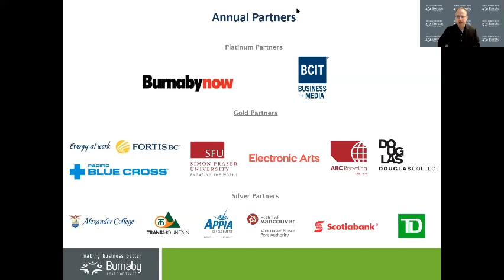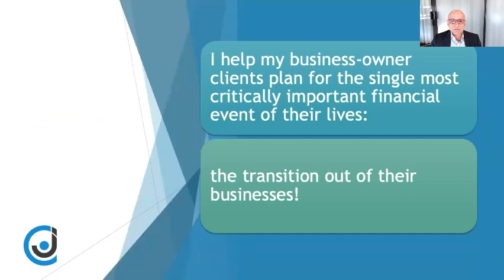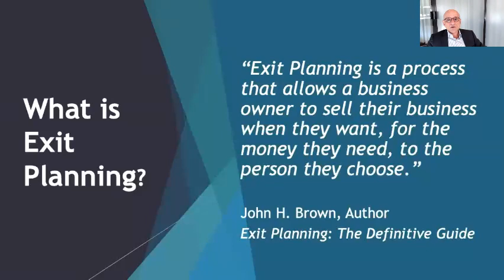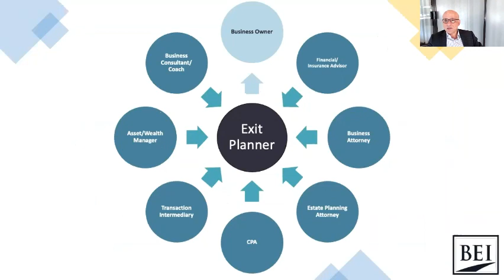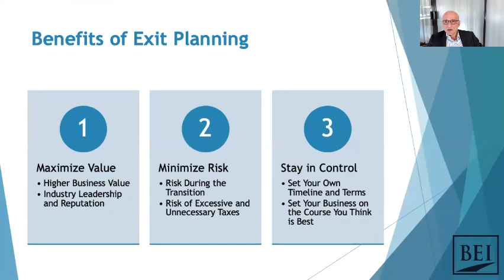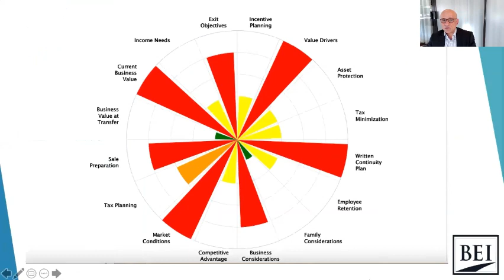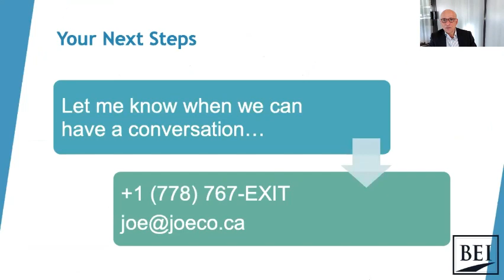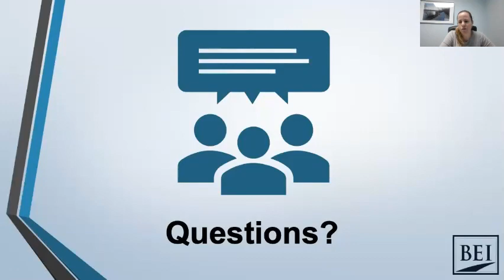Business Exit Planning 101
Transferring business ownership is likely the single most significant financial event in an owner's life.
Business Exit Planning -101 is an introduction to the fundamentals of exit planning. Attendees will learn the definition of Exit Planning, what comprises a successful plan and the 7 key steps to strategize and document a comprehensive Business Exit Plan. Attendees will leave with practical knowledge, links to available tools and resources that they can use, right now to start their own exit plan.
Content includes the Exit Planning Concept, Critical, creative and Collaborative Exit Planning Approach, the Exit Planning Process, alternative Exit Planning Strategies.
Joe Markovitch is a Senior Business Advisor, BEI Certified Exit Planner, and Co-founder of Solly’s Bagelry. Joe has more than 30 years of SME business experience in the Vancouver market. Joe’s personal business exit experience and the exit stories of many former SME business owners motivated his interest to learn more, and then guide owners to a better way of exiting their business. Joe’s business owner experience, professional coaching practice and training certification make Joe a uniquely qualified and valuable source for information on this subject. Joe has also been a Business Instructor at Vancouver Community College for more than 10 years and senior advisor at Wardell International since 2016.